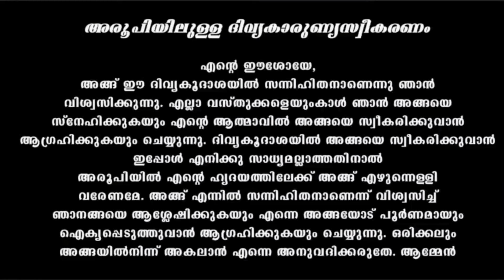Holy Mass January 19 Friday /5.30am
മെസ്സേജ് ചെയ്യാവുന്നതാണ്.